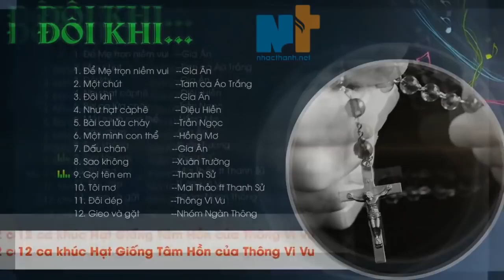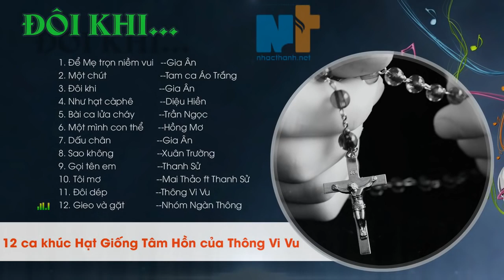Những ca khúc hay nhất của Đức Cha Vũ Duy Thống - Nhạc sĩ Thông vi vu- Thongvivu